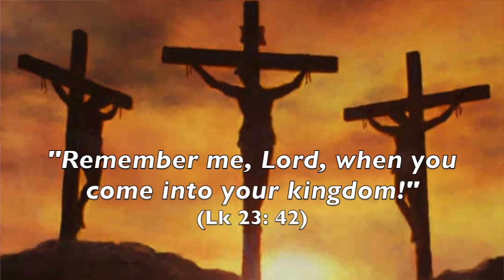Coffee Break with Sr. Vassa 1: God gives me the freedom to be wrong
Subtitles: ENGLISH, BULGARIAN and ROMANIAN
A brief, 2-minute Christian reflection, hosted by Sr. Dr. Vassa Larin of the University of Vienna in Austria.